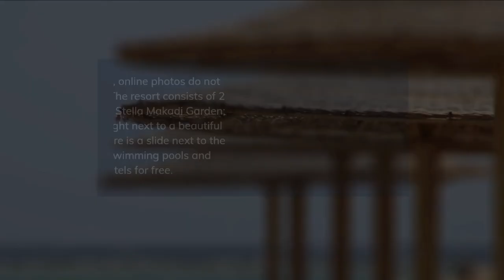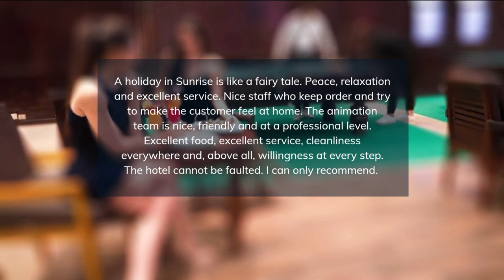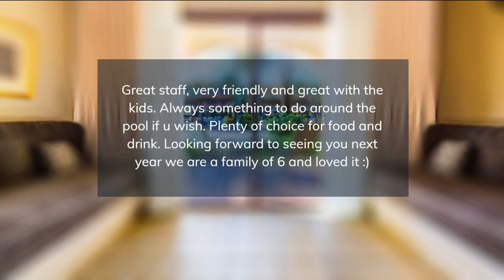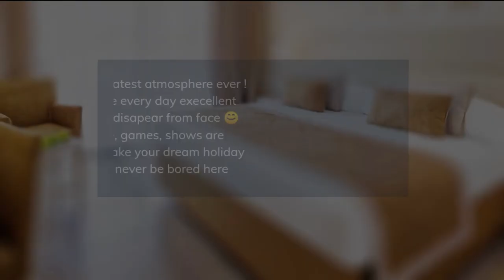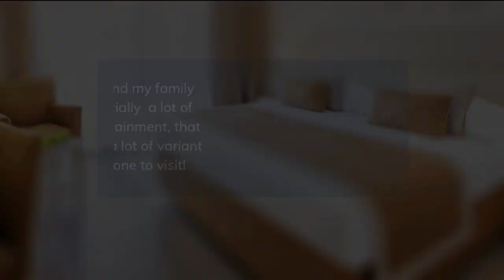TOP 5 BEST all-inclusive resorts in MAKADI BAY, Hurghada, Egypt [2023, PRICES, REVIEWS INCLUDED]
In this video, we listed the top 5 all-inclusive resorts in MAKADI BAY, Hurghada, Egypt. We made this list based on personal opinion and tried to list them based on their price, quality, location, and more.

Check the prices and availability:
Top 5. Stella Beach Resort & Spa
Top 3. Jaz Makadi Saraya Resort
Top 2. The Makadi Spa Hotel
Top 1. Jaz Aquaviva

Timeline
0:00 Intro
0:30 Top 5. Stella Beach Resort & Spa
1:25 Top 4. Sunrise Royal Makadi Resort
2:20 Top 3. Jaz Makadi Saraya Resort
3:15 Top 2. The Makadi Spa Hotel
4:10 Top 1. Jaz Aquaviva